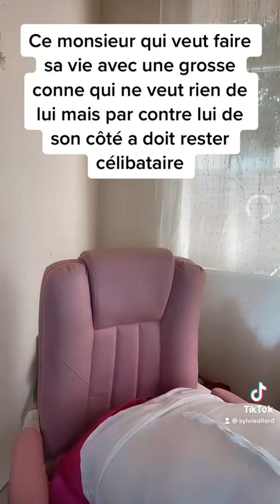Il veut une femme qui a essayé de te détruire